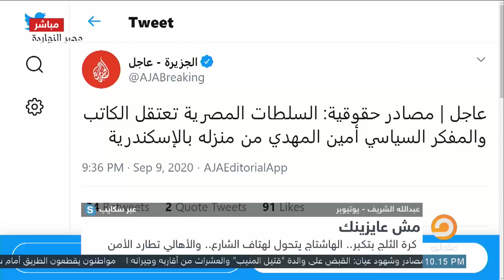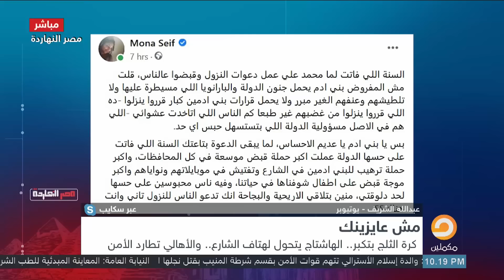شاهد لقاء حصري مع اليوتيوبر عبدالله الشريف في ضيافة محمد ناصر تعليقا على وقوف المصريين امام الضاغية